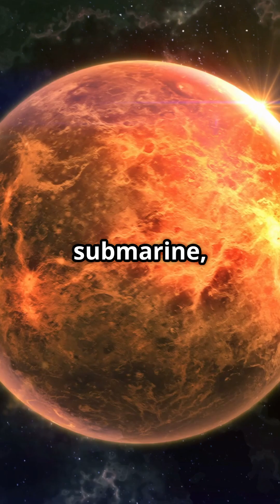Venus: The Lost Twin 🌕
For millennia, Venus graced our skies as a goddess of love, a serene beacon of beauty. We called it our sister world, only to discover its placid clouds hide a hellscape of crushing pressure and lead-melting heat. This is the great paradox of Venus: our lost twin.

The haunting question remains whether this furnace was once a paradise, a world with oceans that violently perished. Now, we look upon it not as a deity, but as a profound warning and a daring challenge, forcing us to ask if we see a ghost of Earth’s past, or a glimpse of its potential future.